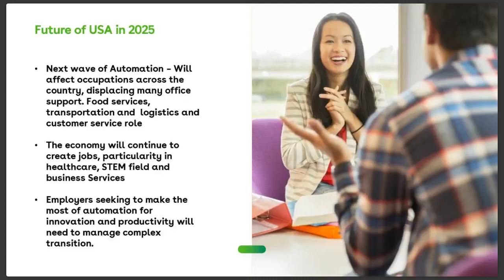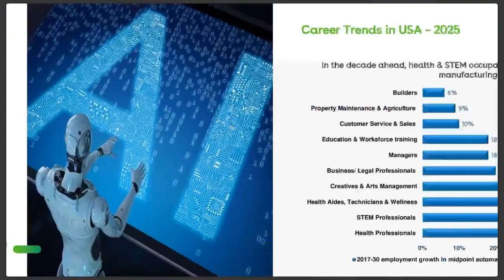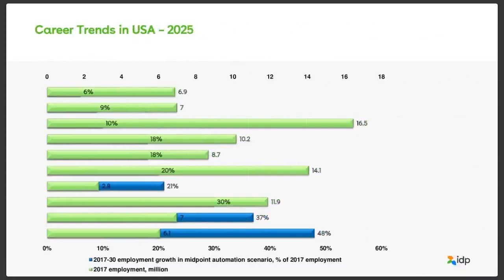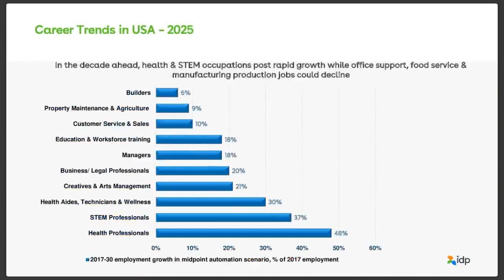Best Career Opportunities in US by 2025 - Top courses AI,ML, Robotics, Super Computing | Yocket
Learn about the most trending careers opportunities in US by 2025. The most chosen are STEM careers, Health Professionals, Education, and workforce training and much more.
Interact with students/aspirants on Yocket (University Reviews / Admits / Chat on App).